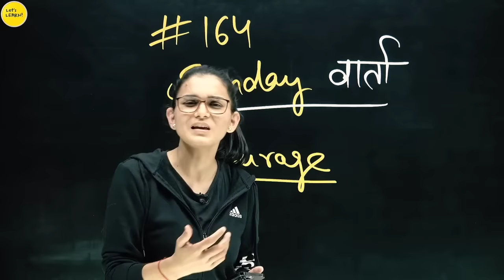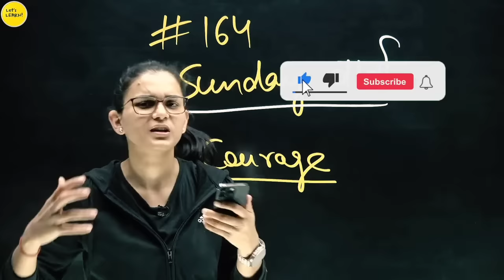Aman Dhattarwal Proposal To Shradha Di? ये तो धोखा है🤧-Himanshi Singh 😂